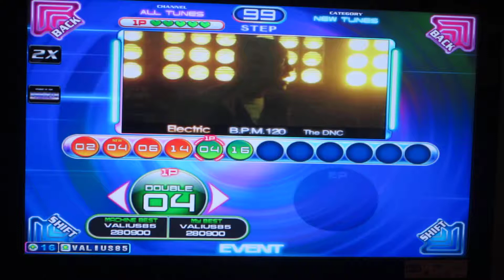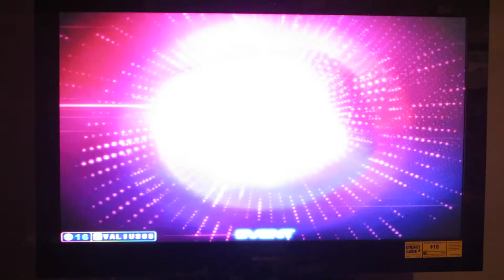Pump It Up Fiesta 2 - Electric D4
Player: Nobody
Location: My house

Freestyle chart for Electric.  Recorded as part of an effort to archive all the freestyle charts in Pump It Up Fiesta 2